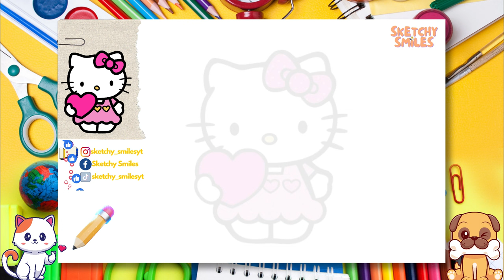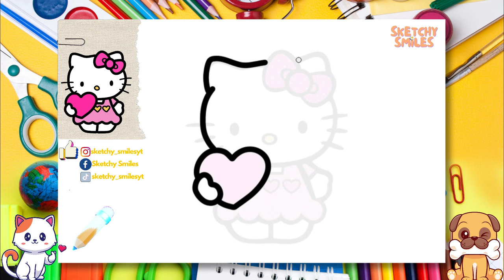What if you can't draw? | How to Draw Hello Kitty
✨ Are you a fan of Hello Kitty? In this video, we're going to teach you how to draw her easily! We'll start with the basics, and then gradually build on those fundamentals until you have a complete and accurate drawing of Hello Kitty!

Whether you're a beginner or a professional artist, this easy drawing tutorial is perfect for you! In this video, we'll teach you how to draw Hello Kitty step by step, and make her your go-to character for all your drawing needs!

0:00 Intro 🎞️
0:29 Let's Start Drawing✏️
5:59 Let's Color Our Sketch 🎨
10:04 Congratulations! 🥳🎉🎈

cute drawing,
drawing tutorial,
drawing easy,
drawing art,
drawing and coloring,
Drawings,
Basic Drawings,
Simple Drawings,
Drawings Lessons,
Line Drawings,
Cute Drawings.
Easy Drawings,
Simple Drawings,
simpatico disegno,
tutorial di disegno,
disegno facile,
Disegnare,
Disegni di base,
Come disegnare,
Disegni semplici,
Come colorare,
Come colorare,
Disegni carini.
Disegni facili,
Disegni semplici,
Cosa disegnare,
süße Zeichnung,
Zeichnungs-Tutorial,
einfach zeichnen,
Kunst zeichnen,
Zeichnen und Ausmalen,
Ziehen,
Zeichnungen,
Grundlegende Zeichnungen,
Einfache Zeichnungen,
Zeichenunterricht,
Strichzeichnungen,
Nette Zeichnungen.
Einfache Zeichnungen,
Einfache Zeichnungen,
lindo dibujo,
tutorial de dibujo,
dibujar facil,
dibujos simples,
que dibujar,
joli dessin,
tutoriel de dessin,
dessin facile,
Dessiner,
Dessins,
Dessins de base,
Comment dessiner,
Dessins simples,
Comment colorier,
Comment colorier,
Dessins mignons.
Dessins faciles,
Dessins simples,
Que dessiner,
رسم لطيف
رسم تعليمي
الرسم السهل ،
فن الرسم
رسم وتلوين،
رسم،
الرسومات،
رسومات أساسية ،
كيف ترسم،
كيفية رسم جيد ،
رسومات الخط
كيف تلون ،
كيف تلون ،
رسومات لطيفة.
رسومات سهلة
رسومات بسيطة
Adım adım çizim,
sevimli çizim,
çizim öğretici,
kolay resim,
çizim ve boyama,
Çizmek,
Çizimler,
Temel Çizimler,
Nasıl çizilir,
Basit Çizimler,
çizim dersleri,
Çizgi çizimleri,
Nasıl Renklendirilir,
Sevimli Çizimler
Kolay Çizimler,
Basit Çizimler,
Sanat Dersleri,
Art school,
okul öncesi,
toddler activities,
kid activity,
çocuklar için aktivite,
kindergarden,
anaokulu,
Ne Çizilir,
desenho fofo,
tutorial de desenho,
desenho fácil,
Desenhar,
Desenhos Básicos,
Como desenhar,
Desenhos Simples,
Como Colorir,
Como Colorir,
Desenhos fofos.
Desenhos fáceis,
Desenhos Simples,